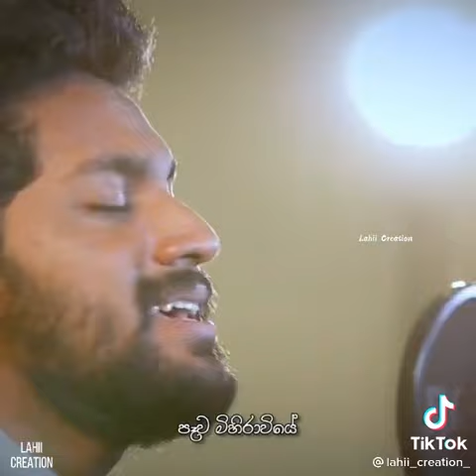මිහිරාව ආවා❤🙈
මිහිරාව ආවා😍😍 The Best Sinhala Song